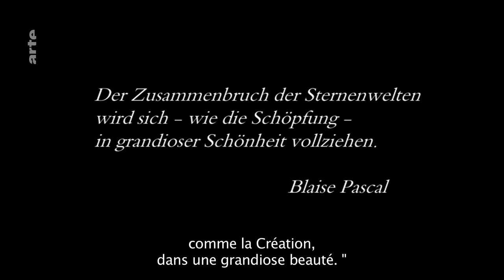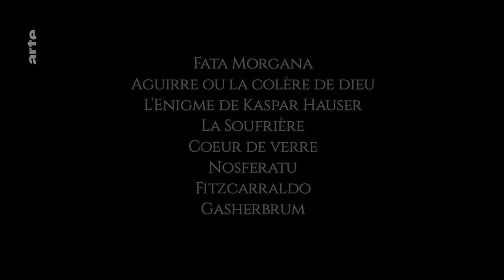Werner Herzog tout en images - Blow Up - ARTE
Werner Herzog reçoit, en ouverture de la Quinzaine des réalisateurs, le Carrosse d’or 2017. De quoi fêter l’événement par un petit montage.